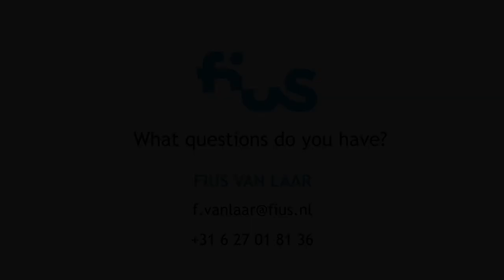005 How to optimize business with LinkedIn?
Fius van Laar is sales consultant and sales trainer. Fius trains both at national and international levels at customers as Royal HaskoningDHV, GGN and Schneider Electric. Fius is a known salesvlogger and knows - in an accessible manner - how to articulate the basis for success in sales.

The subject of this vlog: How to optimize business with LinkedIn?